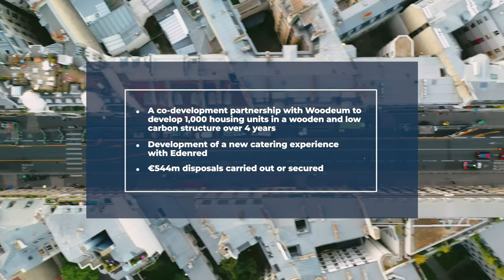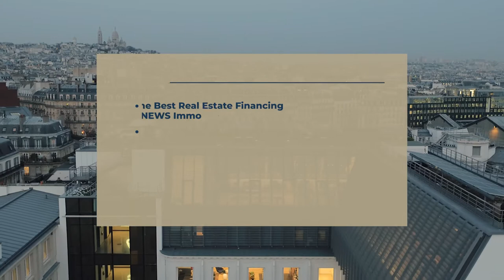Looking Back at 2021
A look back at the events that marked Gecina in 2021